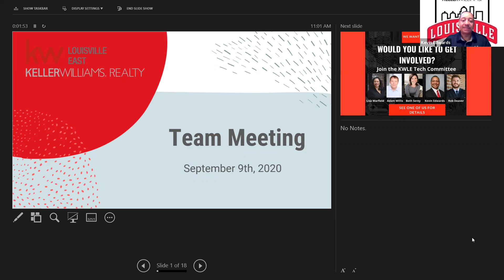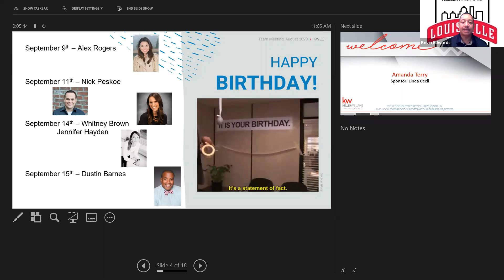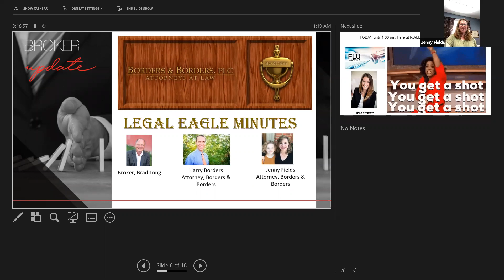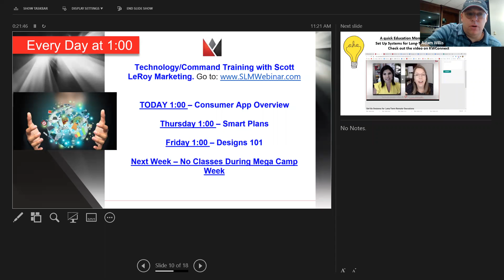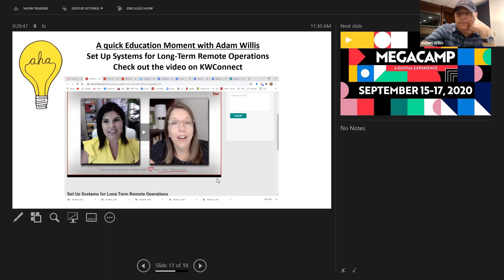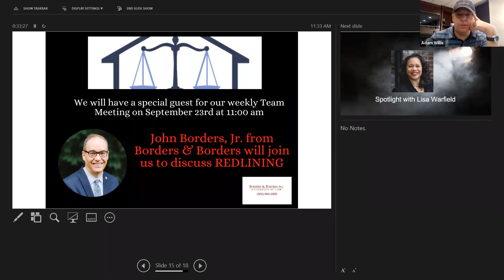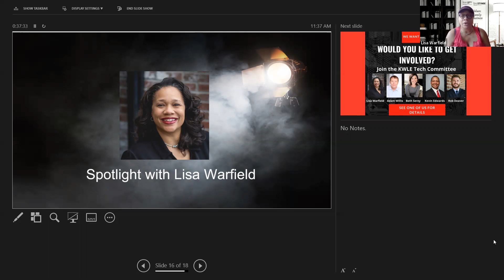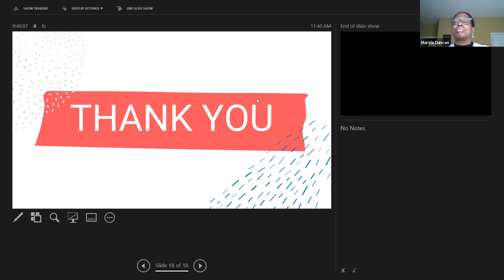Team Meeting with the Tech Committee 9.9.2020